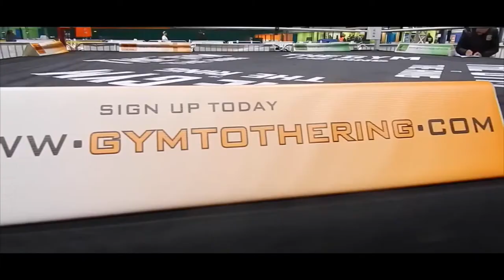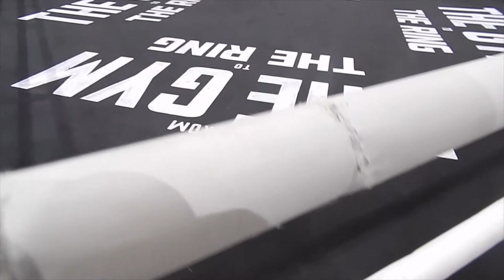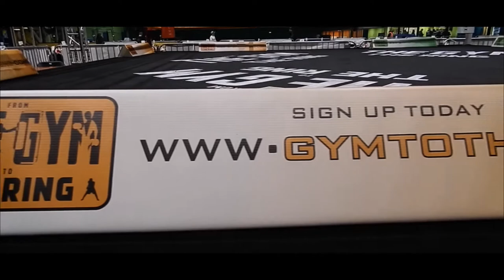From The Gym To The Ring - Season 3 - The Documentary - Part 2 - FIGHT NIGHT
The second part to our documentary is finally here ...check out a little bit of what goes on behind the scenes of Fight Night and hear from some of our candidates after their big wins.

Have you got what it takes to go From The Gym To The Ring?